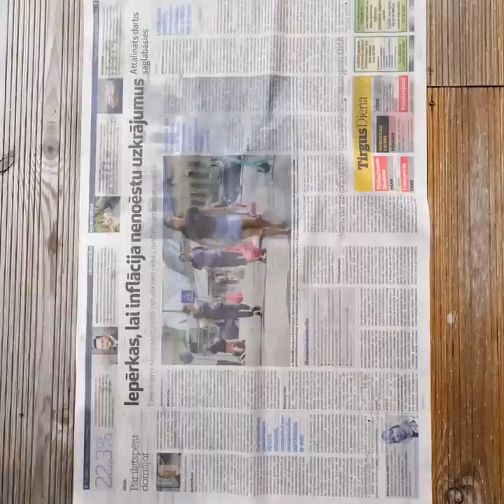Grilling Hacks For A Perfect Picnic Day || Delicious Outdoor Recipes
TIMESTAMPS:
00:04 Unusual way to cook noodles
00:17 How to cook burgers
01:19 BBQ hacks
01:45 Delicious onion rings with bacon